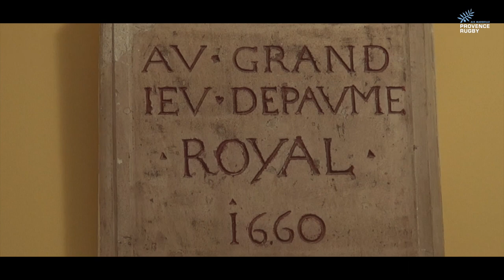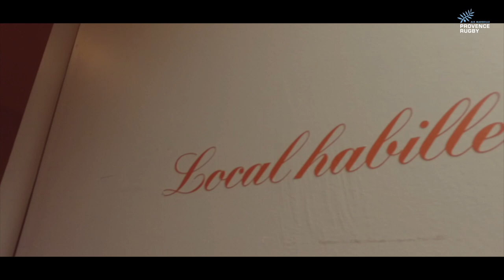Bienvenue en PrOvalie : le théâtre du Jeu de Paume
Retour en centre ville pour ce numéro de Bienvenue en PrOvalie. Pour souhaiter la bienvenue au SAXV Charente, Frédéric Paul, du Visible est Invisible, nous propose la visite le Théâtre du Jeu de Paume.
Et on s'est même immiscé dans les coulisses de ce haut-lieu du patrimoine Aixois, véritable institution de la Cité du Roy René...